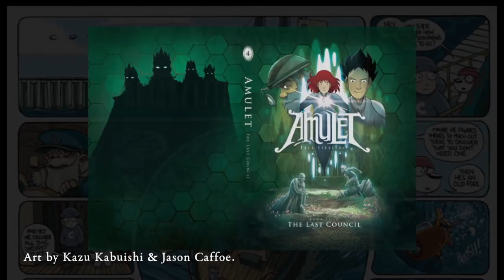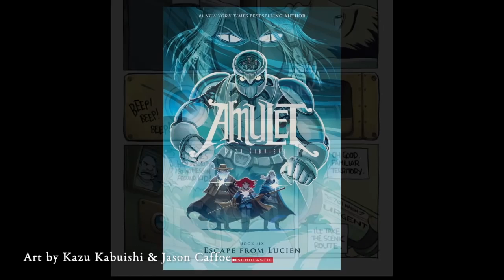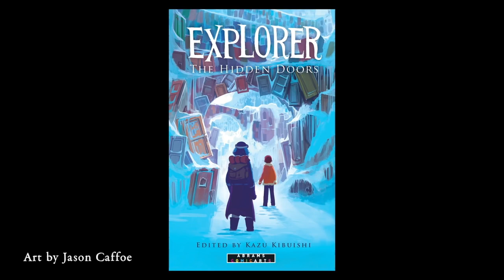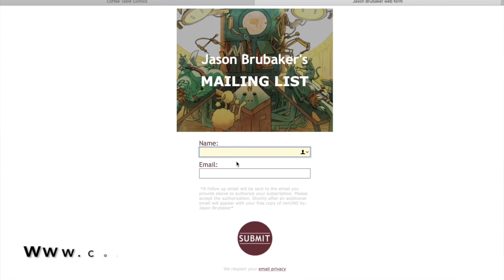Making Comics Ep 15 - Kazu Kibuishi & Jason Caffoe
REUPLOAD: Making Comics was a podcast that was started in 2011.